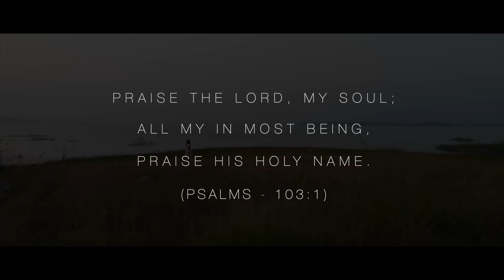Tera Naam Prabhu | Official Video | New Christian Song 2020 | TheHolySoulRevelation | Pragati Vaish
Psalms :103
1 Praise the Lord, my soul; all my inmost being, praise his holy name.
 2 Praise the Lord, my soul, and forget not all his benefits— 3 who forgives all your sins and heals all your diseases, 4 who redeems your life from the pit and crowns you with love and compassion, 5 who satisfies your desires with good things so that your youth is renewed like the eagle’s.😇🙏

Credit & Crew

Singer/Composer/Lyrics : Pragati Vaish
Keyboard : Sharon Franklin
Arranging: Sharon Franklin
Mix Mastering : Sharon Franklin
Cinematography Video : Vinay Laheja ,
Dheeraj Kumar & Shray dhar Diwan
Video Editing/colouring : Vinay Laheja
Recorded -Real to Reel Studio
Our Supportive Band Member : Kamal Bharti, Abhi kar, Piyush Jyoti.

Very Special thanks to : Nelson Mudliar , Mithilesh Ghrithlahare, Ashish Santani , Rupendra Sahu, Priyanka Vaish, Sakun Gurung.
 THE HOLY SOUL REVELATION Is a Christian Group  From BILASPUR C.G.
We  Also  Write , Compose  And Record Hindi Praise and All Types Of Christian Gospel Song .

Lyrics

Dil mai hai Tera Naam prabhu tere siwa koi nahi (2)
Tu mahaan hai
Tu yogya hai
Tere naam se milti shifa (2)

1.karti hu mai tujhse hi dua mahima karu teri harpal sada (2)
Apne haatho ko uthakar karu stuti vandana. (2)

2. Bhatke huo ko raah diya Rogo ko tune changa kiya (2)
Apne margo pe chalakar Anant Jeevan tune diya... (2)

Tu mahaan hai
Tu yogya hai